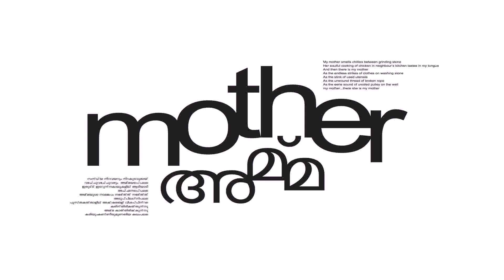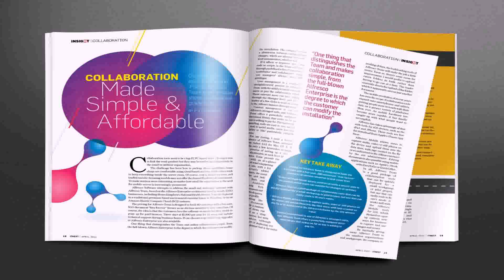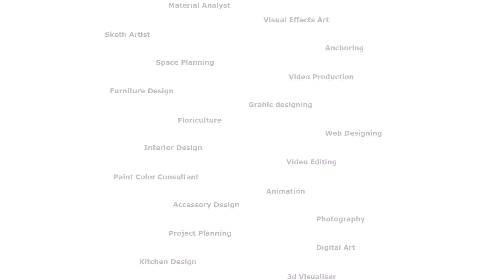Kitchen Design Malayalam